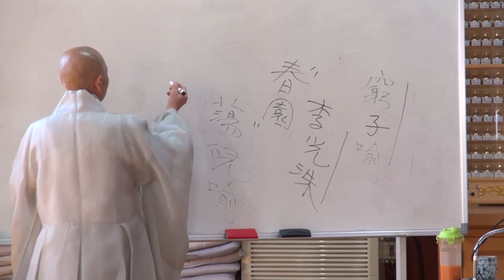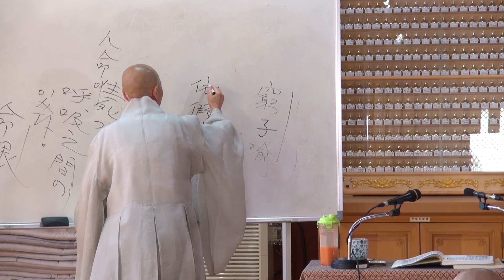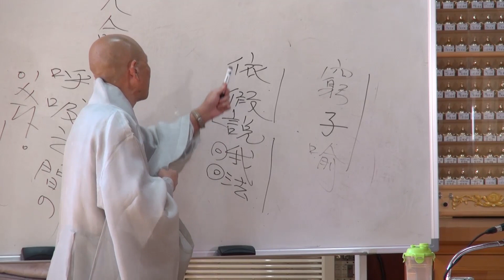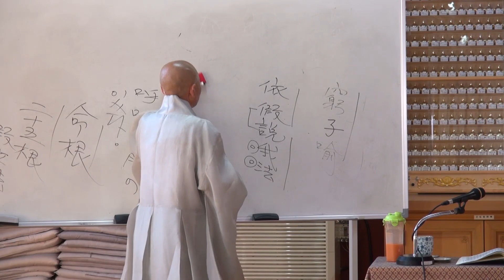각성스님 - 대승기신론 특강 (19).기신론열망소, 2장 귀경게. 三寶에 귀의하다 - 3